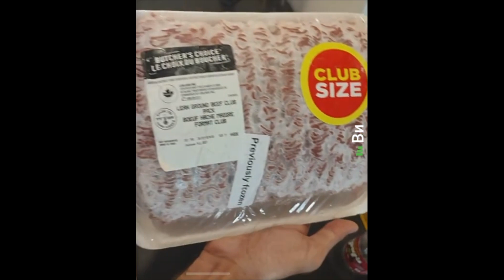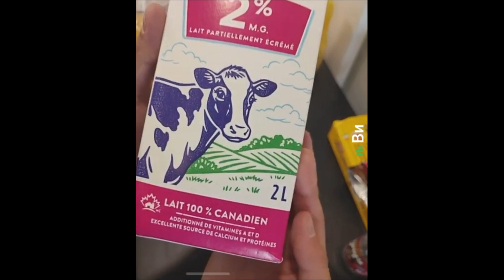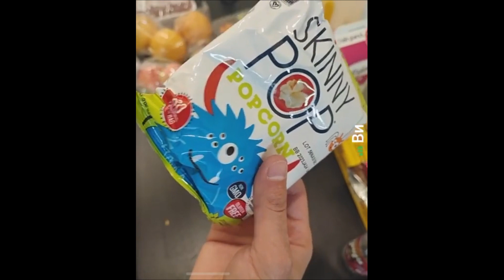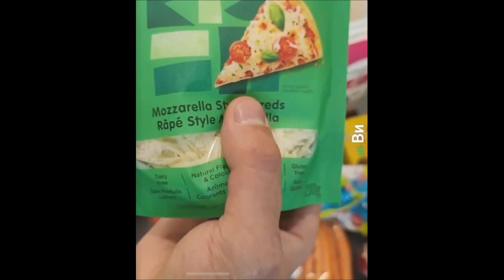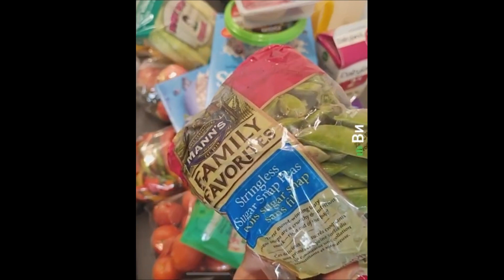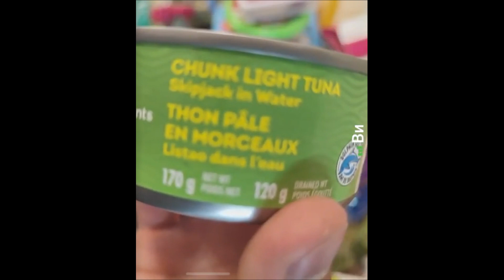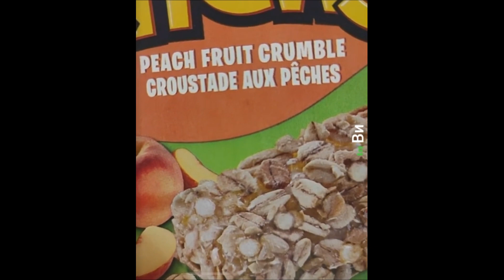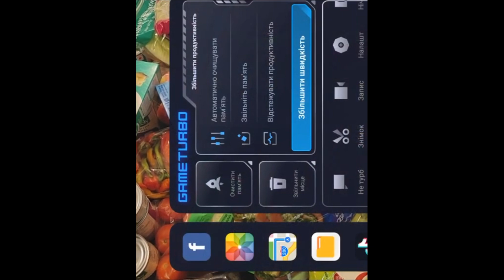Food Bank - безкоштовна їжа в Канаді, Калґарі, Альберта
В цьому відео я покажу, що можна отримати в одному з фудбанків Канади. Це велика допомога для новоприбулих, а також тих хто реально потребує допомоги